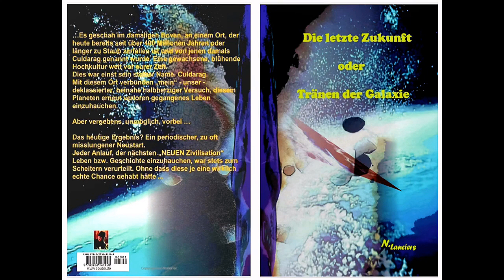Die letzte Zukunft oder Tränen der Galaxie (von mir veröffentlicht)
Die Reise durch eine vergangene Realität. (Von mir veröffentlicht)